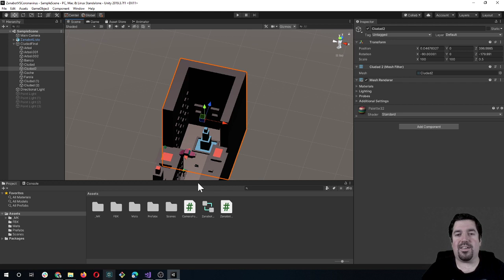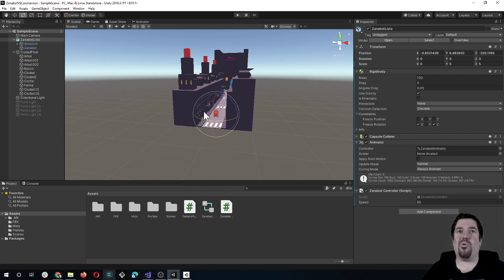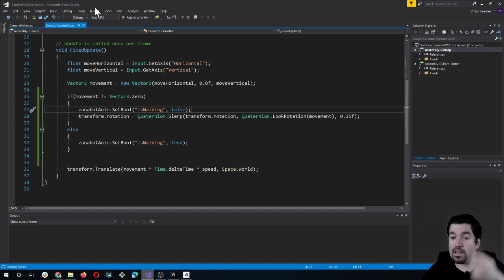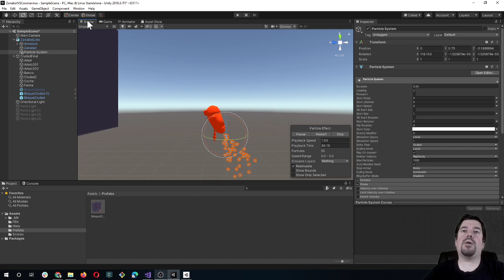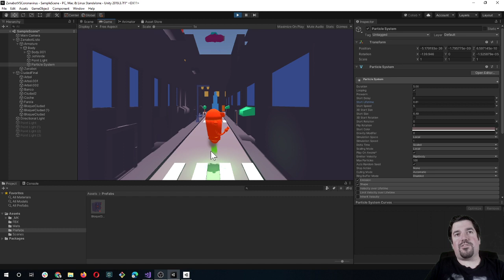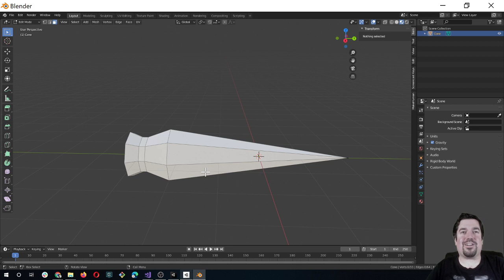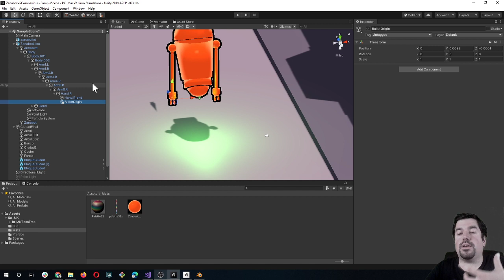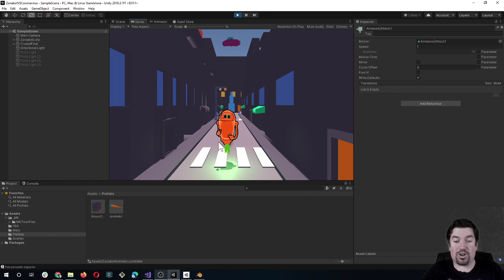La gran aventura de Zanabot Parte 5 - Seguimos con Unity3D y Blender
Continuamos programando en Unity3D, hoy aprenderemos, fisicas en unity, más control de cámaras, colisiones, prefabs e instancias!

A por todas! 🙂